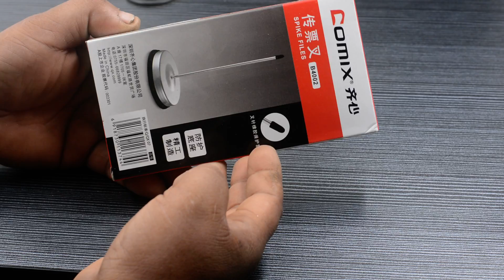Comix File Spike Holder Bill Fork Receipt Invoice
The straight stick holder for holding bill, memo, receipt, note, etc.
Ideal for Home, Office, Retail Shops and Restaurants, Bars.
Secures Documents
The body is made of high quality stainless steel, very durable.
With a heavy round base, easy to stand on the table.
Easy to assemble, it's connected to the spindle by screw
Suitable for restaurant, pub, retail stores, office, bars etc.